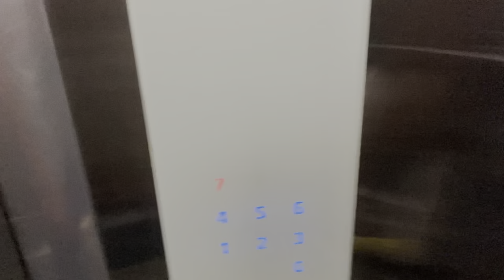Ram Ram Mumbai | Vlog Day 4 | Meet With Laughter Queen Bharti | Ankit Baiyanpuria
Ram Ram Mumbai | Versova Beach Workout | Mumbai Rains | Cross Country by Ankit Baiyanpuria

अगर आप हमसे सोशल मीडिया के जरिये जुड़ना चाहते है तो आप हमको फॉलो कर सकते है :-
यदि आपको हमारे वीडियो पसंद आते हैं, तो कृपया हमारे वीडियो को लाइक, शेयर और कमेंट करें | जिससे हम आपके लिए और अच्छी Videos बनाते रहे।
फिर से "राम राम भाई सारा ने "